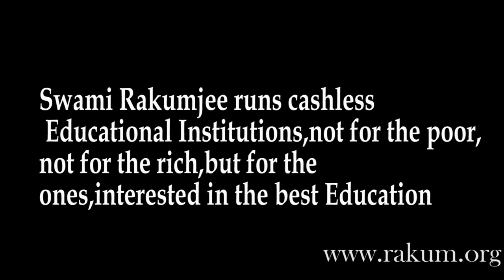Swami Rakumjee 1090th short discourse on William Wordsworth |CAN LOVE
William wordsworth said : "Love betters ,what is best."